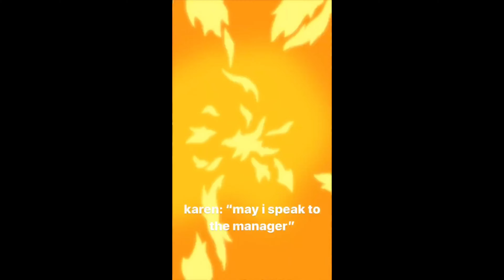hoco + spirit week!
Hey guys! Today’s video is a super exciting video about my homecoming and homecoming spirit week! I hope you enjoy!